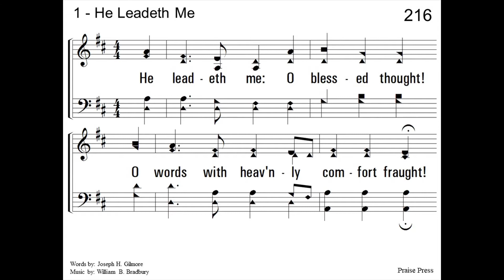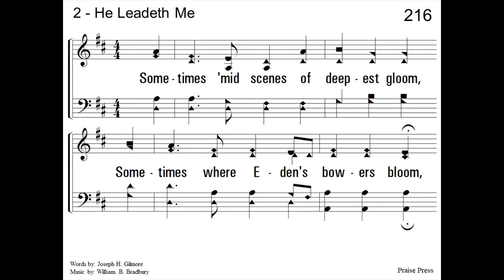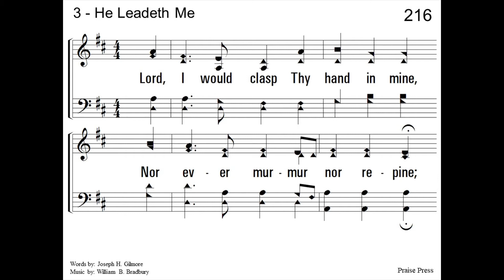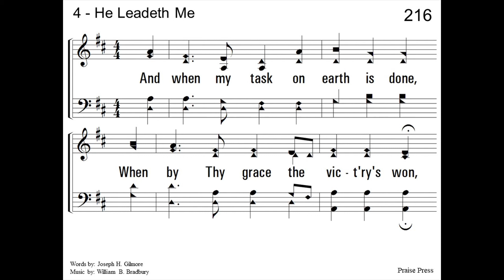He Leadeth Me - a Capella Hymn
Words and Music - Joseph H Gilmore